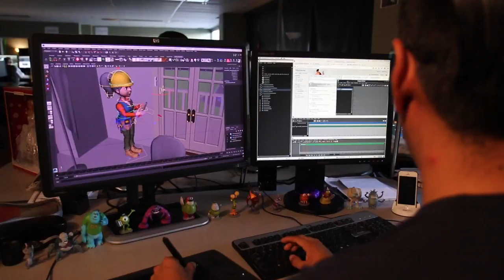Celebrating the second annual Screen in BC Day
British Columbia is rolling out the red carpet in recognition of the valuable contribution that the screen-based industries add to the province’s economy by officially proclaiming Sept. 21, 2016, as “Screen in BC Day”.